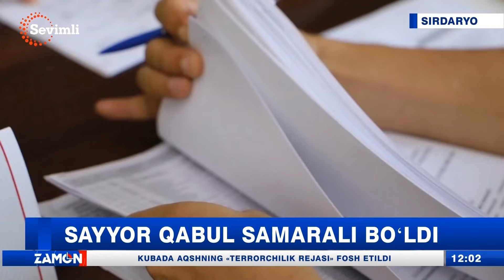Sayyor qabul samarali bo'ldi (Sirdaryo)